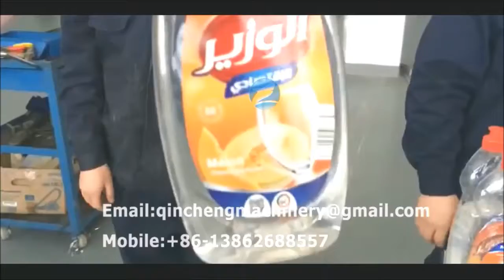Linear capper screw capping machine.In-line capper with self adhesive labeler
CHANGZHOU QINCHENG PACKING MACHINERY CO;LTD

Automatic high speed inline screw capper for plastic bottles capping  sealing machine 直列式螺纹盖旋盖机 شد غطاء ختم الآلة see masin kaas pitseerimine с капак на машина pieprzyć lid plombowania maszyny skrue låget af maskine mit deckel abdichten - maschine с крышкой или машина avec couvercle scellage machine nai kansi suljetaan kone 저, 덮개 포장 기계 Aftopping. s víkem těsnění stroj cu capac de maşină A Tampa de vedação máquina ふたをねじシール機 med lock försegling maskin zapira se stroj. คาดคั้นเครื่องซีลฝา Maquina de sellado con tapa κάλυψη με τη μηχανή. a gép, hogy fedél la chiusura del coperchio Xoáy nắp máy hàn 旋蓋封口機

Major characteristics:
This machine applies and torques caps onto containers . It’s suitable for various material and figure containers . Such as plastic bottles , glass bottle , and metal bottle . If we want to change different material or figure bottles and caps for tightening , we do not need change any components . We just adjust the position of several components . No bottle no cap falling .
Sorter selections machine , conveyor machine ,cap tightening machine , bottle clamping strap can be conversion adjusted to meet the tightening requirements for various bottles and caps . The machine is made of good type stainless steel , also applied to GMP standard requirement . (custom-tailoring diversified for special specification )

Technical parameter：
1、Power supply：AC 220V ;50HZ
2、Power：2.2KW
3、Production speed：0-6000bottles/hour
4、Suitable bottle diameter：φ40mm-φ100mm
5、Suitable cap diameter：φ20mm-φ50mm
6、Weight：about 650kg
7、External Dimension（L*W*H）：2000mm*850mm*2050mm